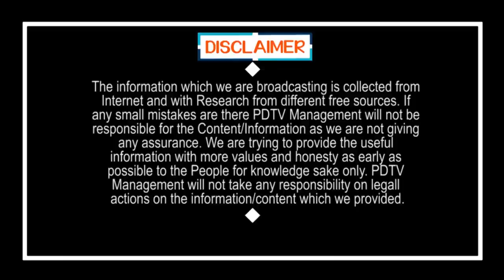IT Minister Mekapati | YS Jagan ఇంగ్లీష్ స్పీచ్ తో జగన్ ను ఆకాశానికెత్తిన ఐటీ మినిస్టర్ | PDTV News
ఇంగ్లీష్ స్పీచ్ తో  జగన్ ను ఆకాశానికెత్తిన ఐటీ మినిస్టర్